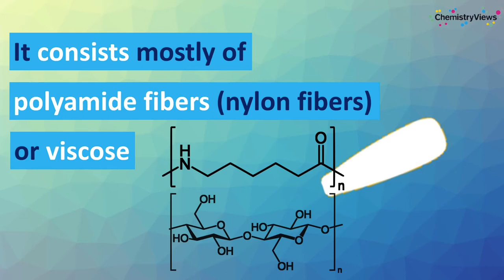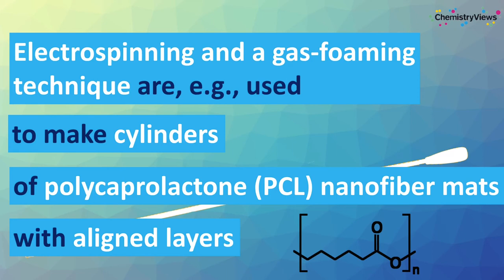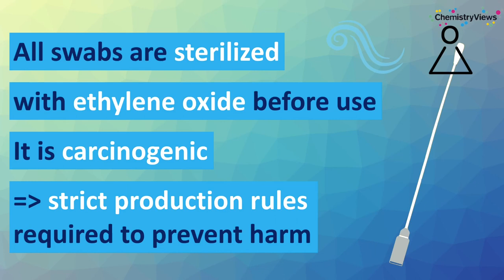What Are Swabs for Coronavirus Tests Made of?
Lately, almost all of us have done a coronavirus quick test and made contact with the swabs. Have you ever thought about what they are made of and how new research is improving them?